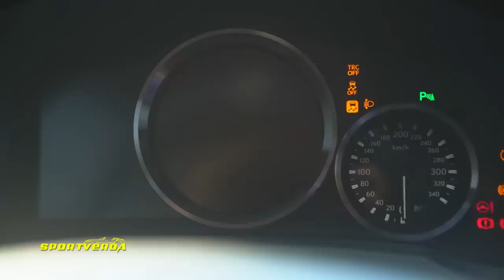Milán és a japán izomautó - CsodaVerda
CsodaVerda (73.rész) a SportVerda műsorban. (Szereplők: Milán, Jusztin Noémi (Tanpálya), Hajdu Attila (Sport TV), Dj Dominique, Tordai István (SportVerda) és a Lexus RC-F. A SportVerda stúdióban: Wolf Kati, Sütő Enikő, Tordai István (2018. november). http//